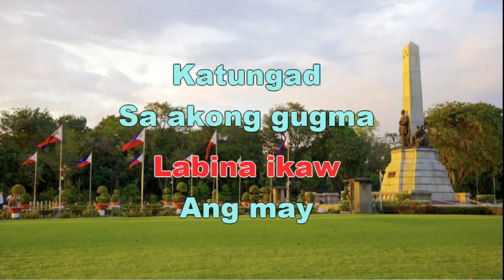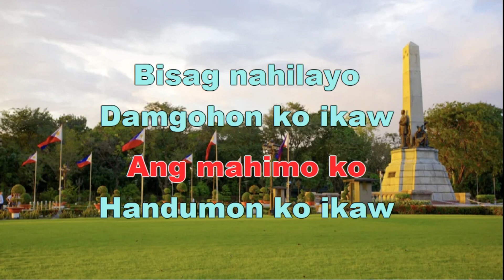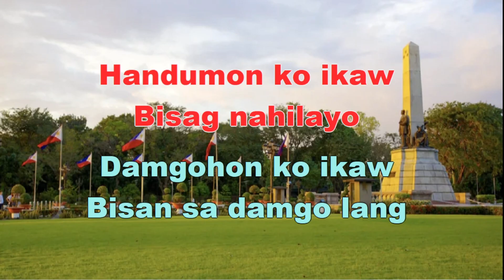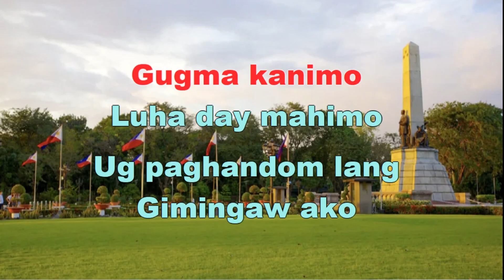Gimingaw Ako - Visayan Song - KARAOKE LYRICS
gimingaw ako
oh pinangga ko
labi na ikaw ang may katungod
sa akong gugma

kapait diay
kon mahilayo
ang paghandum da ug kahigwaos
ang mahimo ko

handumon ko ikaw
bisa'g nahilayo
damguhon ko ikaw
bisan sa damgo lang
pakit-on mo ako
akong nagpangga mo

gimingaw ako
gugma kanimo
luha day mahimo ug paghandum lang
gimingaw ako

handumon ko ikaw
bisa'g nahilayo
damguhon ko ikaw
pakit-on mo ako
akong nagpangga mo

gimingaw ako
gugma kanimo
gimingaw ako

gimingaw ako
gimingaw ako.